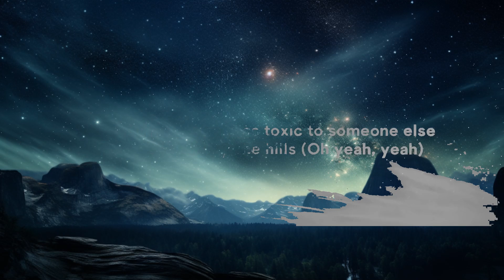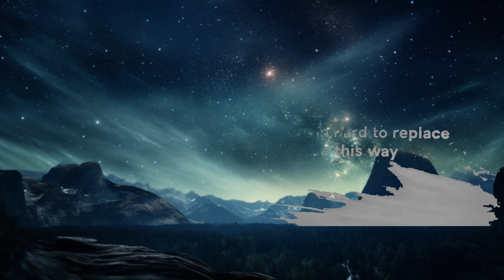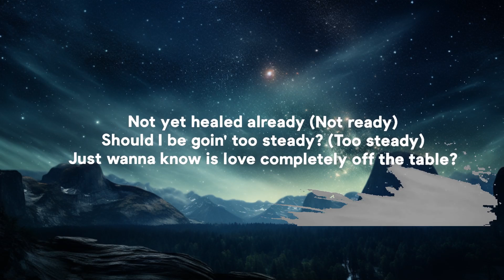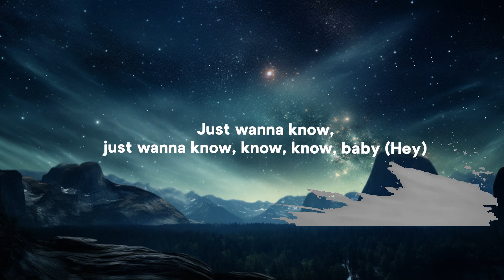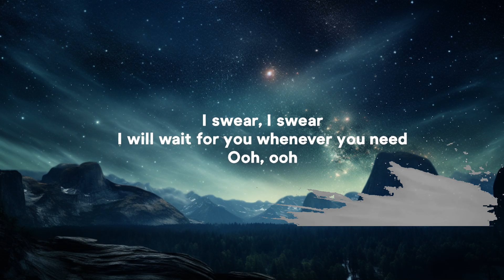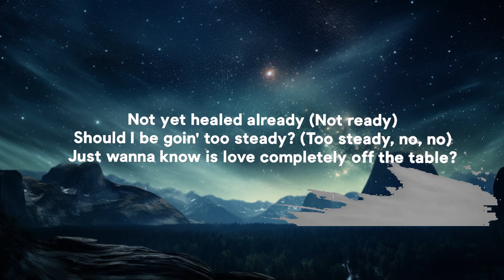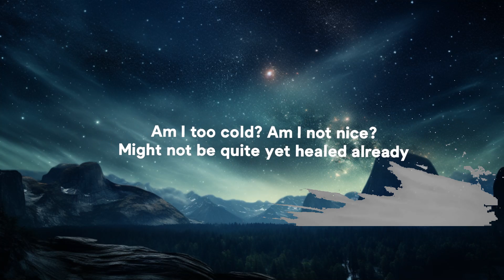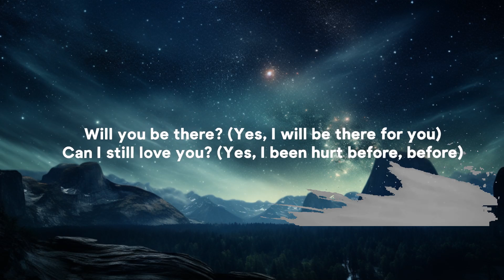Ariana Grande, The Weeknd - off the table (Lyrics) | Lyrics is for Me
🎤 Lyrics: Ariana Grande, The Weeknd - off the table

Will I ever love the same way again? (Way again)
Will I ever love somebody like the way I did you?
Never thought you'd be so damn hard to replace
I swear it don't need to be this way
If I can't have you, is love completely off the table?
Do I sit this one out and wait for the next life? (Next life)
Am I too cold? Am I not nice?
Might not be quite yet healed already
Should I be goin' too steady? (Too steady)
But I just wanna know is love completеly off the table?

Will you be thеre? (Will you be there?)
Can I still love you? (Can I, can I, babe?)
Not yet healed already (Not ready)
Just wanna know is love completely off the table?

[Verse 2: The Weeknd, Ariana Grande & Both]
Even though it always feels like I'll be number two
To someone you can't hold anymore
If you let me in, I'm ready to give you what I couldn't before
'Cause I got you, girl, let me help you through it
You're trying to fill the void with a couple boys
I can see right through it (You can see right through it)
I can love you harder than I did before
Was in a dark place back then
I was toxic, then I was toxic to someone else
I was haunted by the hills (Oh yeah, yeah)
I couldn't give you my all, but I will
If you let me in your arms (Your arms)
If you let me in your heart
I don't think that love's completely off the table

Will you be there? (Yes, I will be there for you)
Can I still love you? (Yes, I been hurt before, before)
Should I be goin' too steady? (Too steady, no, no)

[Bridge: Ariana Grande & The Weeknd]
So can you hold me?
If I let you, can you prove it to me? (Oh, no-no, no)
'Cause I need you to calm me down, babe
Gotta get out of my head (Oh, woah)
Tryna be here from this bed (Oh)
Just wanna know, just wanna know, know, know, baby (Hey)
Can you touch it like you believe in it, baby? (Oh, hey)
Let me think you never gonna leave on me, baby
'Cau